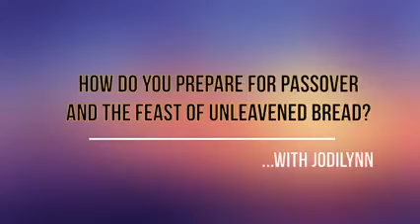Throwback 2023 - How Do I Prepare for Passover and the Feast of Unleavened Bread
Year 2023
Passover
Unleavened Bread

This happened in 2023. Thought I had uploaded it to YouTube but it is a throwback from what I shared on FB

This happened at the beginning of Nisan 13th. I am posting it in the 2nd part of Nisan 13th with full excitement that I am hours away from it being Nisan 14h. lol
Today I am going to be re-sharing a lot of what I already wrote about Nisan 14th because, for the next week, I am going to enjoy the days Nisan 14th-22nd and not concern myself with sharing here on social media.
If you are looking for tradition and the traditional ways that these dates are being acknowledged then my page is definitely not that. (lol)
Just google or search Passover or Nisan 14th or Feast of Unleavened Bread or Seder and you will find all of the traditional stuff.
I don't want man's traditions.
I want to sit at the feet of DAD and feel His heartbeat.
ooo, got me singing
" the more I seek you ~ the more I find you ~ the more I find you ~ the more I love you. ~~~I want to sit at your feet, drink from the cup in your hand, lay back, and feel your heartbeat, it's overwhelming..."